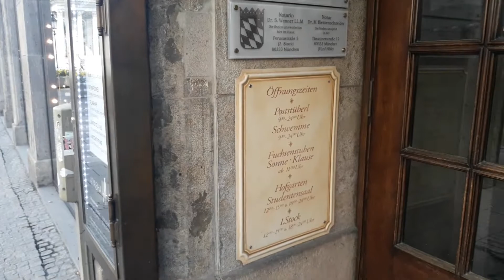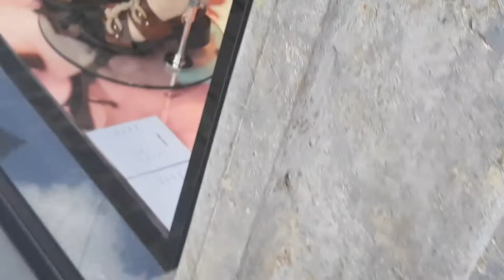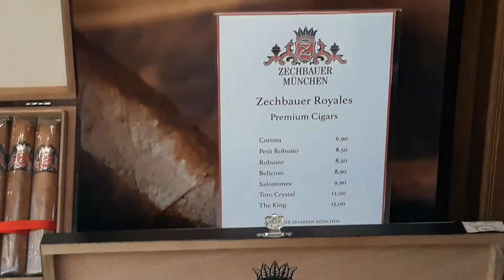Corona in München - Theatinerstraße